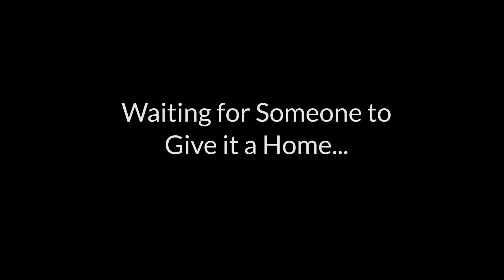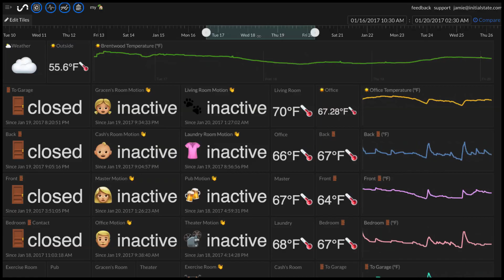In The Arms of Your Data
You could help eradicate the world of ugly data by sending it to Initial State. Initial State allows you to stream data from your devices and applications to beautiful visualizations in your web browser. for more information.